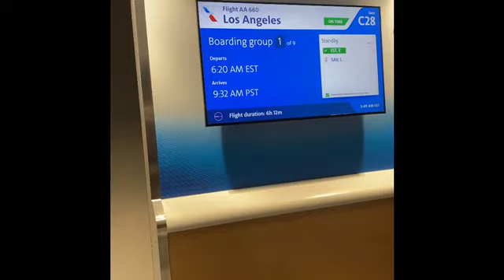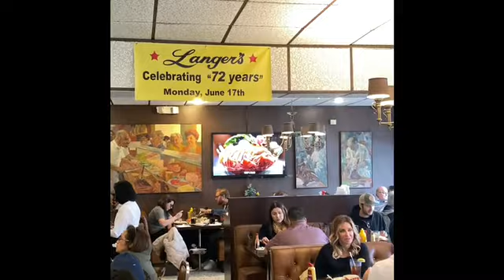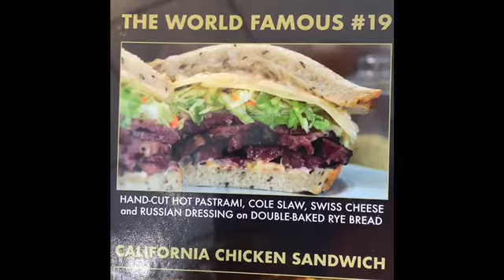Langer’s Restaurant Los Angeles California